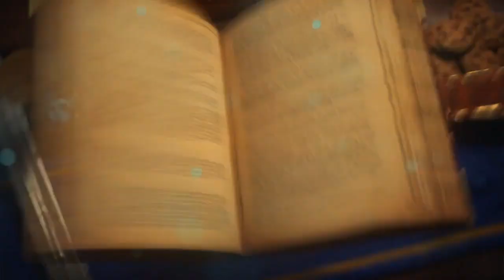BunnyHoppor vs RoL - Hearthstone Championship Tour Europe, Winter Preliminaries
BunnyHoppor vs RoL: Round 9 - Hearthstone Championship Tour Europe, Winter Preliminaries

Game 1: 3:23
Game 2: 13:25
Game 3: 28:59
Game 4: 38:58